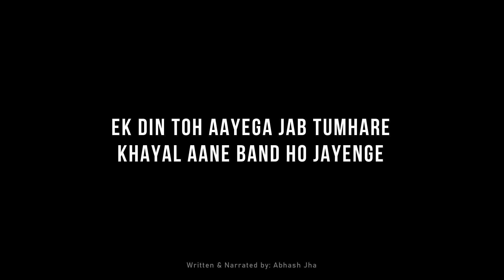Ek Din Bhool Jayenge Tumhe | Abhash Jha Poetry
Don't worry, things will get better eventually, and you'll get past this. Take a moment to listen to a short and wonderful poem about moving forward.